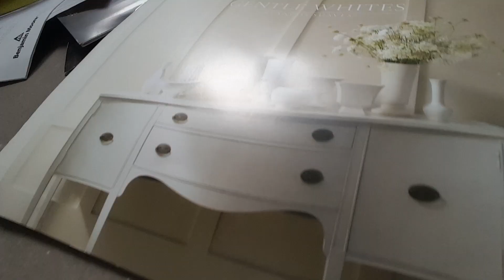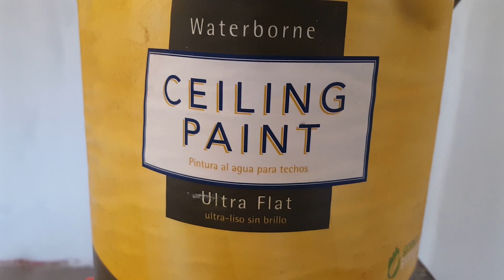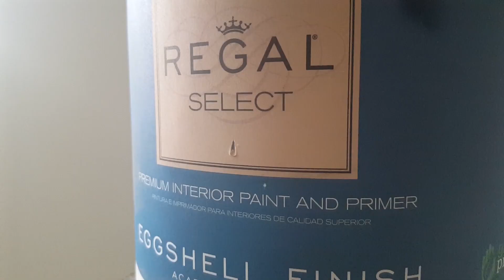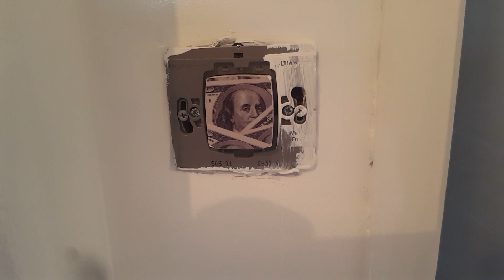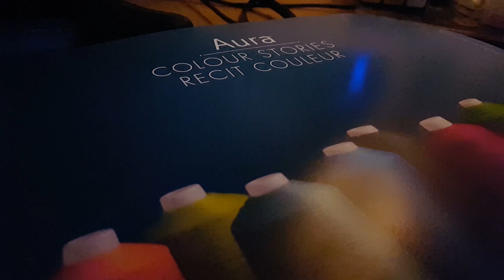Les peintures "BENJAMIN MOORE" - tests et avis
Les peintures Américaine, s'installent enfin en France, Benjamin Moore a ouvert sa boutique, il y a peu, en plein coeur de Paris et
 c'est tant mieux, histoire d'amener un peu de qualité dans ce qui se faisait de plus chère, et de pas forcément génial !
je test pour toi ces peintures, et te donne mon avis d'expert en la matière...

Retrouve le magasin d'Inna et de Kateryina et toute l'équipe de Benjamin Moore France à Paris ici :

leur magasin de paname ici :
126 boulevard Haussmann - 75008 PARIS